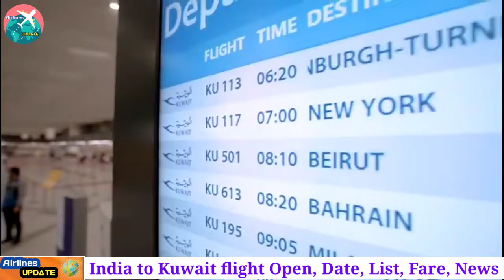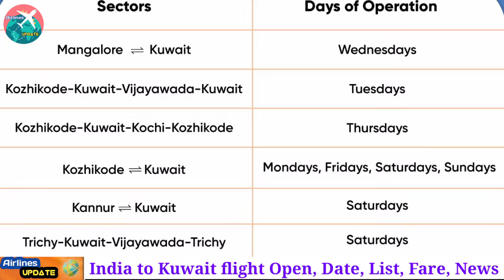Kuwait news✈️Kuwait flight news today |India to Kuwait flight news today🔥India to Kuwait flight list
About this video- Only News